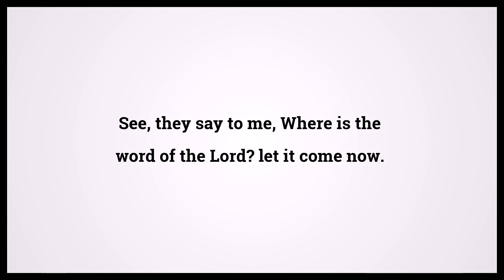Holy Bible Jeremiah 17:15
Video shows Holy Bible Jeremiah Chapter 17 Verse 15: See, they say to me, Where is the word of the Lord? let it come now. Powered by MaryTTS. Text taken from Bible in Basic Edition. Bible Jeremiah 17:15